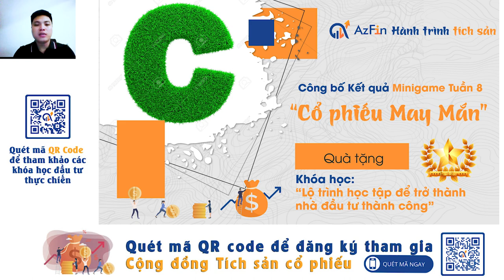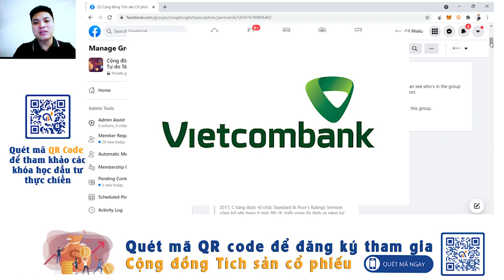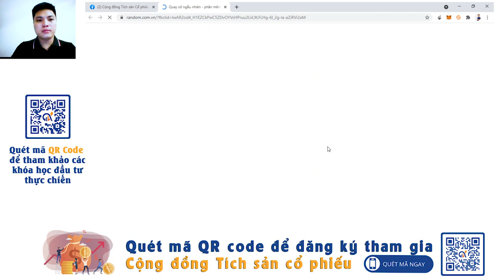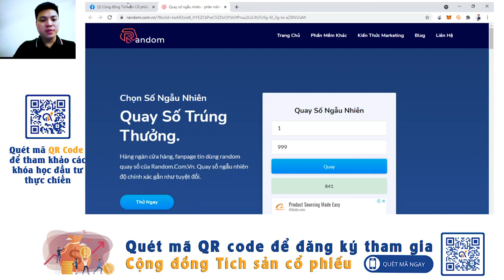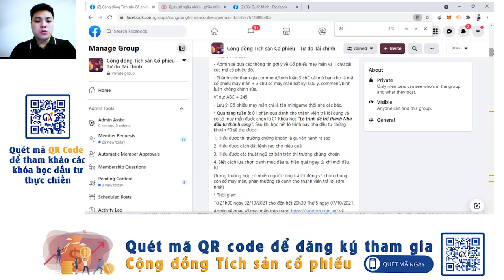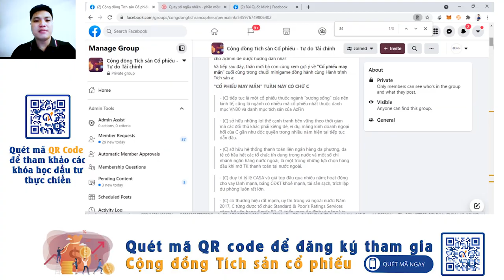Công bố đáp án Cổ phiếu May mắn Minigame tuần 8 | Hành trình tích sản | AzFin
💥 HOT - Kết quả Mini game "Cổ phiếu may mắn" -tuần 8 (Mini game cuối cùng đồng hành cùng giải thưởng "Hành trình Tích sản" 💥
"Cổ phiếu may mắn" tuần này có chữ C

- (C) tiếp tục là một cổ phiếu thuộc ngành “xương sống" của nền kinh tế, cũng là ngành có nhiều mã cổ phiếu nhất thuộc danh mục VN30 và danh mục tích sản của AzFin
- (C) sở hữu những lợi thế cạnh tranh bền vững theo thời gian mà các đối thủ khác phải kiêng dè, ví dụ, mảng kinh doanh ngoại hối của C gần như độc quyền trong nhiều năm  hiện tại tiếp tục dẫn đầu.
- (C) sở hữu hệ thống thanh toán liên ngân hàng đa phương, đa tệ có hầu hết các tổ chức tín dụng trong nước và một số chi nhánh ngân hàng nước ngoài, là một trong những lựa chọn hàng đầu khi mở TK thanh toán tại nước ngoài.
- (C) duy trì tỷ lệ CASA và giá top đầu qua nhiều năm; hoạt động cho vay lành mạnh, bảng CĐKT khoẻ mạnh, tài sản sạch, trích lập dự phòng luôn rất lớn.
- (C) có thương hiệu rất mạnh, uy tín trong và ngoài nước: Năm 2017, C từng được tổ chức Standard & Poor’s Ratings Services công bố xếp hạng ở mức BB-/B, triển vọng ổn định và năng lực nội tại ở mức D. Đây là mức xếp hạng tương đương với xếp hạng tín nhiệm Quốc gia, cũng là mức cao nhất của S&P đối với một định chế tài chính Việt Nam
- (C) có đội ngũ nhân viên nổi tiếng có trình độ và năng lực cao (minh chứng là thi tuyển đầu vào rất khó ạ =)))
- (C) nhận được sự ưu tiên và hỗ trợ đặc biệt từ phía ngân hàng trung ương trong các dự án của chính phủ (kiểu dự án lớn, cầu đường, thuỷ điện sơn la,...)
* Quà tặng tuần 8: 01 phần quà dành cho thành viên trả lời đúng và có số may mắn được chọn là 01 Khóa học “Lộ trình học tập để trở thành nhà đầu tư thành công”.